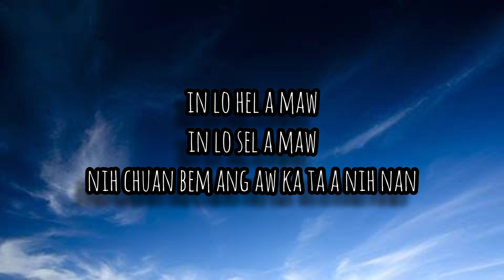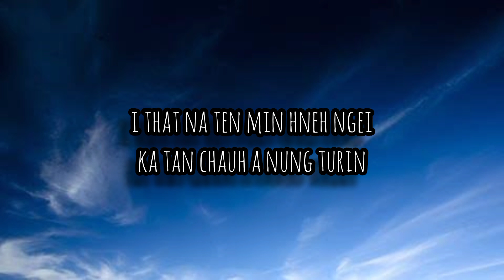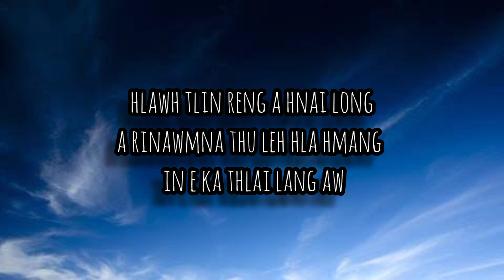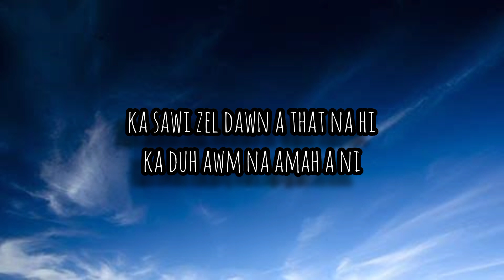Sammy - Mrs Perfect (lyrics video)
special thanks to B7teen
follow Sammy on instagram :

khawngaih in kan chhanel hi min lo hlut sak ula siamthat ngai te aawm chuan min hrilh zel ula, chapter hmuhnawm tak tak kan rawn phawrhchhuah zel theih nan in lo like and subscribe ve dawn ania.

 YKSOLAR lo lei ve ngei ang che u!
Office Address
Upper Khatla, MG Road, near u.p.c book room, Highlander School Opposite,
Aizawl,Mizoram,India, 79600
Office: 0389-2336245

kan video hi youtube chhanel ah leh social media  dang ah upload phal ani lo.